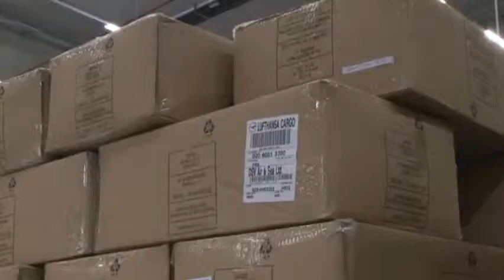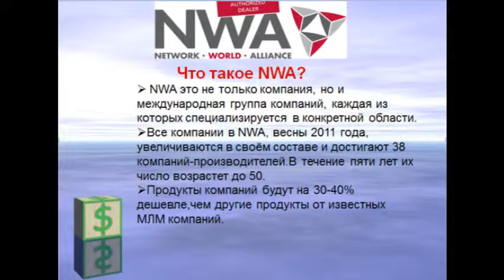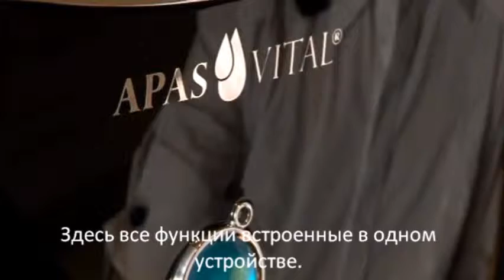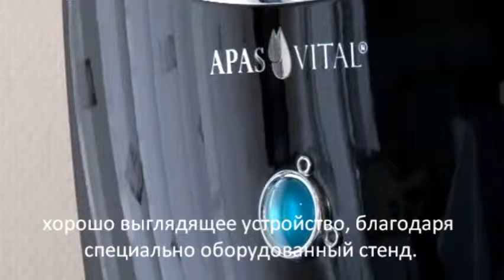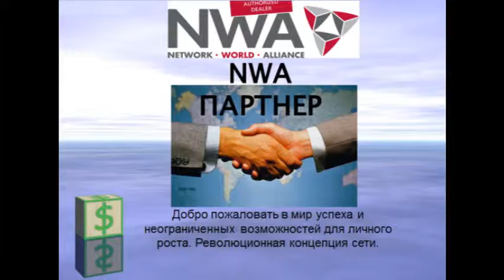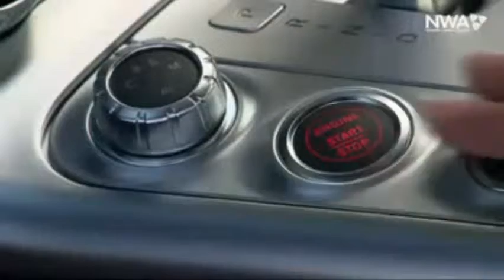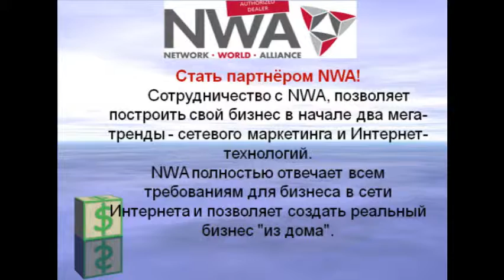NWARussiapresentation.wmv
NWA in Russia, Apas Vital, Blue Box, новая сетевая компания